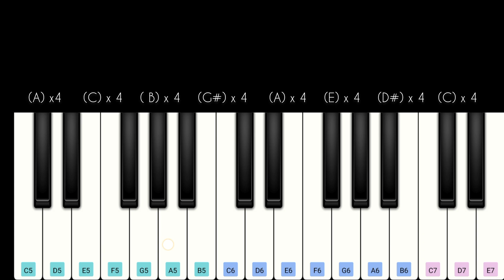Dragon Ball Z | Rock The Dragon | Easy Piano Tutorial